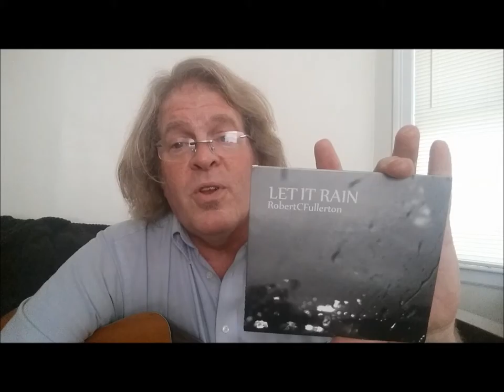LET IT RAIN! new release from Robert C Fullerton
The new album is here!
*Back Again  *Anastasia's Lament  *Let It Rain  *Shoestring  *Ed McMahon  *Phoebe  *1st Church of the Tambourine  *(She Takes Her) Picture At Night  *Restless